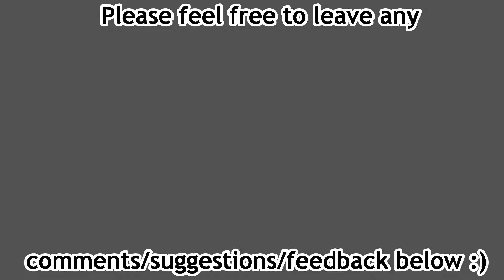Baby Assassin | Assassin's Creed | #2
This is my 3rd playthrough of the game, but it's been a few years.
-The setting is 1191 AD. The Third Crusade is tearing the Holy Land apart. You, Altair, intend to stop the hostilities by suppressing both sides of the conflict.You are an Assassin, a warrior shrouded in secrecy and feared for your ruthlessness. Your actions can throw your immediate environment into chaos, and your existence will shape events during this pivotal moment in history.